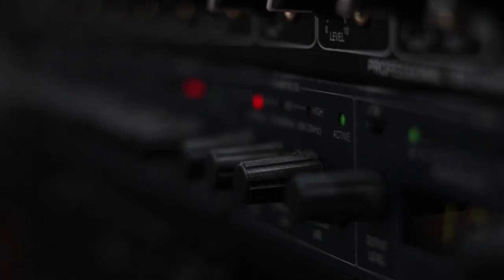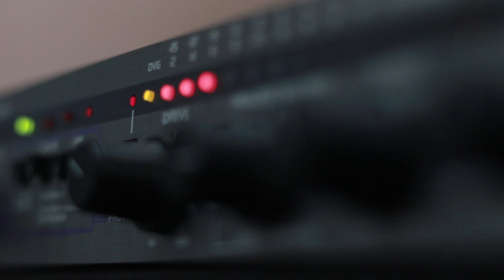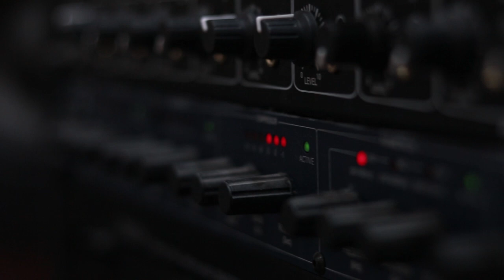ანსამბლი "რუსთავი" -გურული ხასანბეგურა Live არ დაიდარდო / Ansambli "Rustavi" - Guruli Xasanbegura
2020 წ.  10 თებერვალი
ლაშა რამიშვილის საავტორო გადაცემა "ღვინო დუდუკი ქალები". სტუმრად ანსამბლი "რუსთავი". ცოცხალი შესრულება